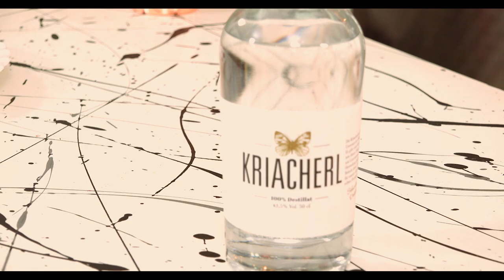Crossover 51 I Zimt & Kriecherl-Brand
Inside World Spirits © Folge 7
Haselnuss Spirits, Hubertus Vallendar
(in deutscher Sprache) im geschützten Bereich

Alles dreht sich um das Thema: Kuss der Haselnuss mit Geist
• Talk-Partner: Hubertus Vallendar, Brenner & Kreativmensch aus Deutschland
• Zuseher-Gast: Christian Habich, Unternehmensberater, Österreich
• Botanical: Vanille, Patrick Altermatt, Schweiz
• IWS.tv-Gastgeber Wolfram Ortner – 20 Minuten spannende, profunde Moderation

Produkte/Spirits:
• Haselnuss Piemont Spirituose, Brennerei Hubertus Vallendar, Deutschland
• Bauer‘s Kuss der Haselnuss, Destillerie Franz Bauer, Österreich
• Dolleruper Haselnussgeist, Dolleruper Destille, Deutschland

Brandneues Format, 15-minütige Folgen, fachliche Information und Unterhaltung auf „geistiger“ Basis, Promi- und Destillateur-Talk, Reise durch die Botanical-Gärten der Erde, sensorische Beurteilung der weltbesten Spirituosen, musikalische Begleitung der Band „Humus“.